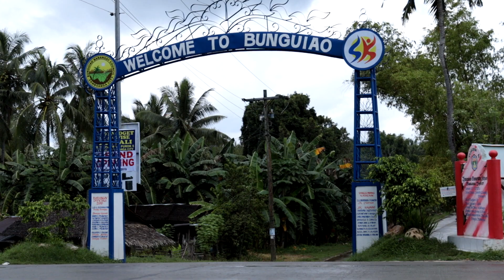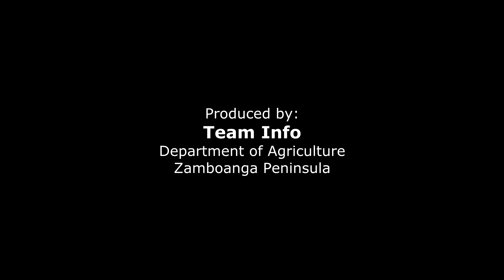DA 9 High Value Crops Development Program (HVCDP) | PISOS PROJECT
DA-HVCDP Farmers in Zamboanga City | PISOS Project Recipients